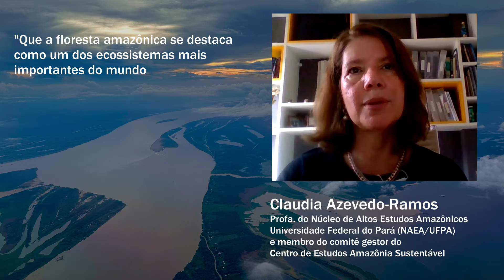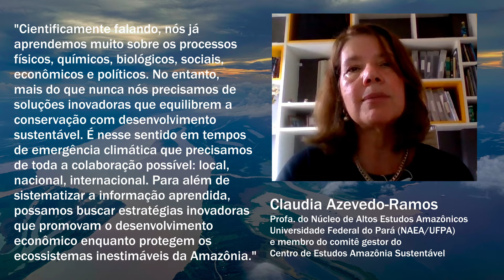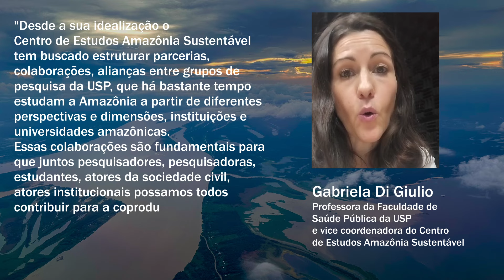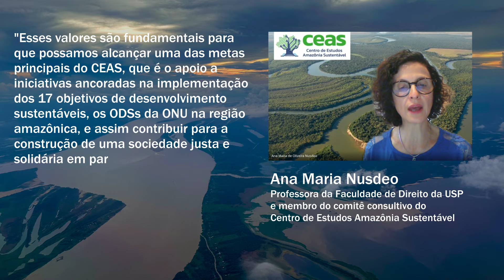CEAS - Centro de Estudos Amazônia Sustentável